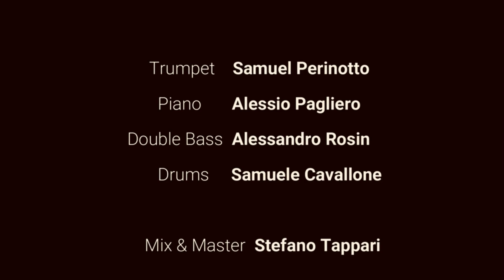Triste - Four Jam (Official Video)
Four Jam • Triste

Samuel Perinotto - Trumpet
Alessio Pagliero - Piano
Alessandro Rosin - Double Bass
Samuele Cavallone - Drums

Stefano Tappari - Mix & Mastering